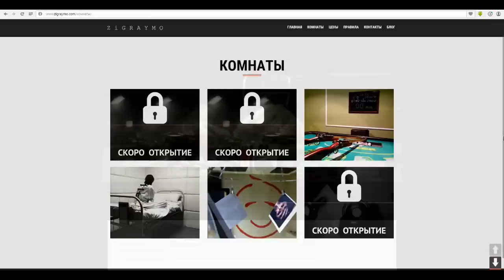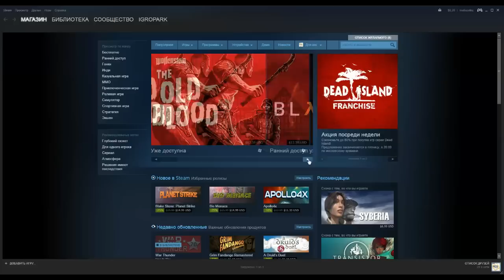ИгроПарк: Как заработать геймеру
При поддержке квест-румов ZIGRAYMO

Код для регистрации в WHAFF:
BC07999

Времена нынче нелегкие, нужно стараться заработать деньги.
Разными способами... Стоп, стоп, успокойся, не нужно идти убивать соседа и забирать его плазму...

Мы имели в виду, что иногда для заработка достаточно всего лишь немного пошпилить. С этим то у тебя точно проблем нет, верно? Все подробности в сюжете!